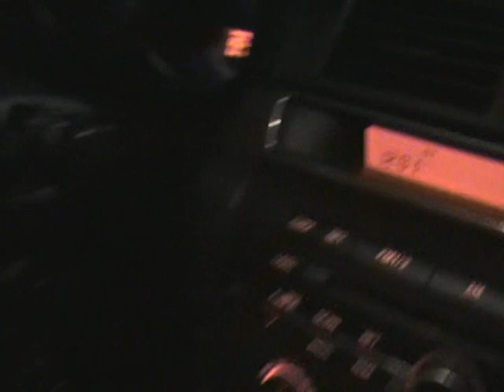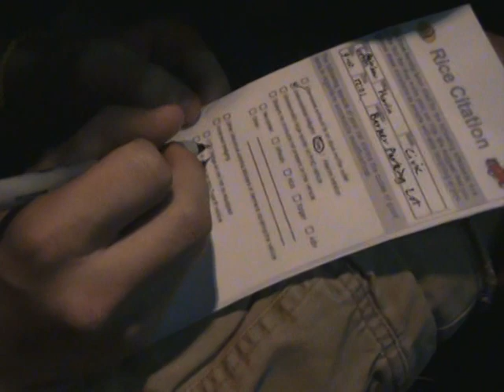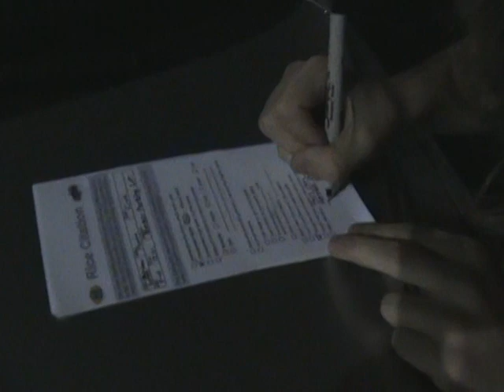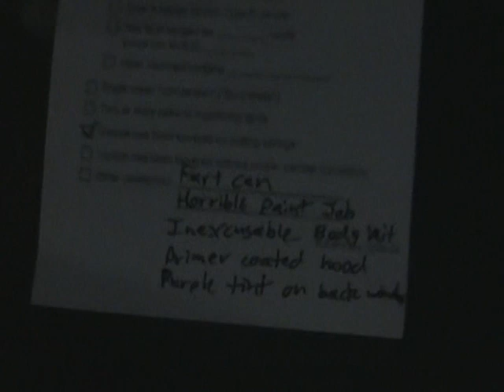RICE COPS I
In this video we issue a rice citation to a very un-tastefully modded civic.